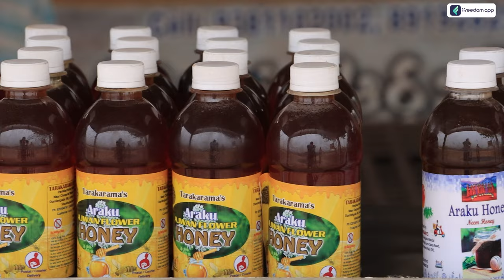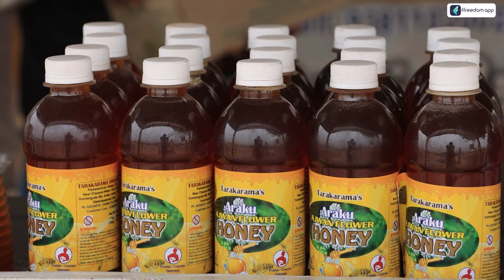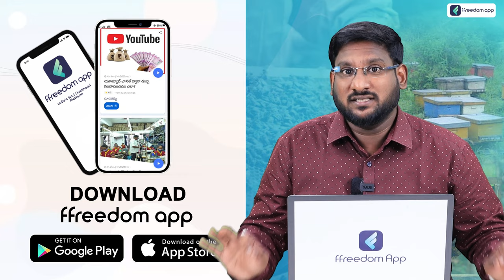Honey Bee Farming In Telugu - How To Start Honey Bee Farming | Apiculture | Kowshik Maridi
Embark on a sweet journey with Honey Bee Farming in Telugu! 🐝 Discover the art of apiculture and learn how to start your own honey bee farm with expert Kowshik Maridi. 🍯 Get buzzing with us! 🌼🏞️